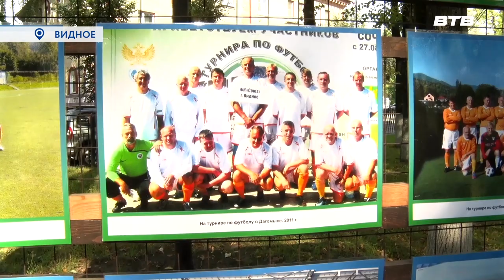«ФУТБОЛ - ЭТО ЖИЗНЬ»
В сквере "Юность" открылась выставка под названием "Футбол - это жизнь", посвящённая истории футбольного клуба "Металлург", команде ветеранов и их спортивному долголетию. На открытии экспозиции побывал Дмитрий Книга.